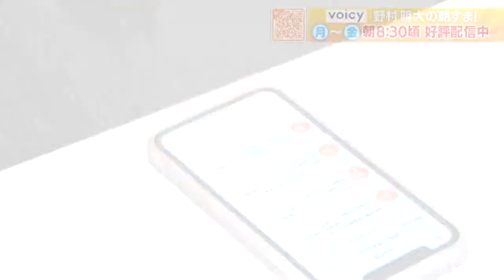読売テレビ_音声コンテンツ『朝すま！』PR映像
読売テレビ、朝の情報番組「朝生ワイドす・またん！」が毎週月曜日から金曜日、あさ5時10分より生放送でお届けしています！

毎週月曜日から金曜日のあさ8時半頃、生放送でニュース解説をした温度感のまま、その日の厳選したニュースを野村明大解説員の独自目線で、”ゆったり”とお届け！

番組をご覧いただいている方、地元関西のニュースを他のエリアでもキャッチしたい方、毎日の色々なニュースを楽しみたい方など、就業・始業前の通勤通学中に耳で学べて楽しめる音声コンテンツをお届けします！